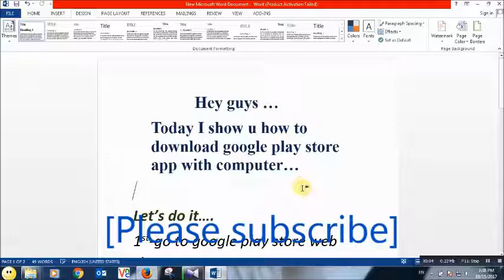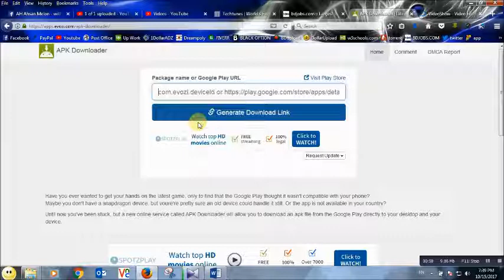how to download google play store app with pc